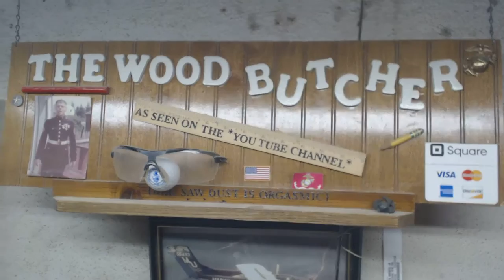Thank You for Your Old Tools! I'm using them all...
I'm not the best.  But, far from the worst.  My intention is to provide TRUE reviews, of tools, techniques, tips & tricks in a low budget shop!